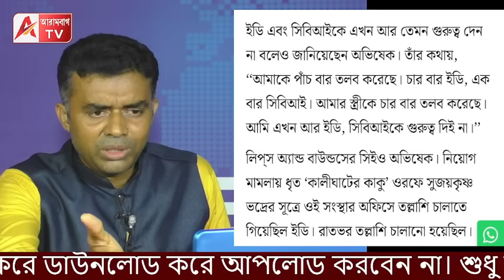ইস্! কোর্টে গিয়ে পুলিশের ভয়ে প্যানপ্যান করছে ED! ওদিকে বুক বাজাচ্ছে ভাইপো, দেখুন